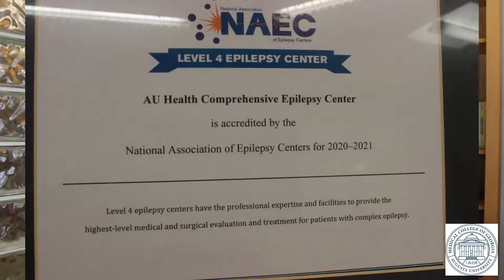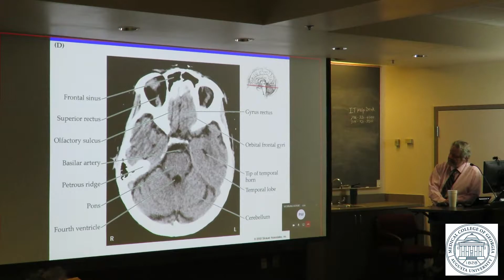The Medical College of Georgia at AU Neurology Residency Program Overview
The Medical College of Georgia Neurology Residency Program aims to shape the careers of passionate young neurologists.

Our residency is housed at The Medical College of Georgia, a quaternary referral center; and our residents are exposed to a broad educational curriculum, excellent diverse patient care opportunities, and innovative neuroscience and translational research.